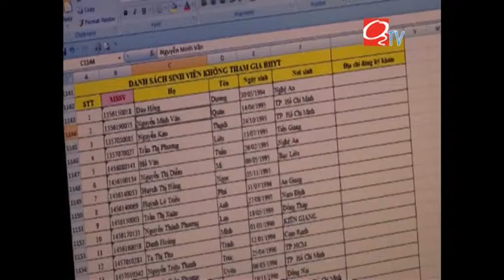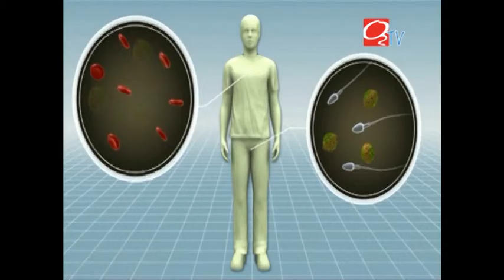[O2TV] [Bản tin O2TV ngày 15/03/2016] -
Để theo dõi đầy đủ các chương trình của O2TV, các bạn có thể truy cập website o2tv.vn hoặc qua facebook